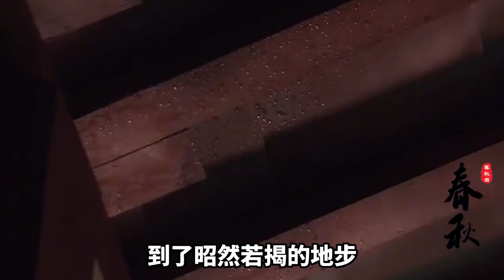先后克死兩任夫婿，熬死6個帝王，八十四歲才駕鶴西去的漢朝慈禧